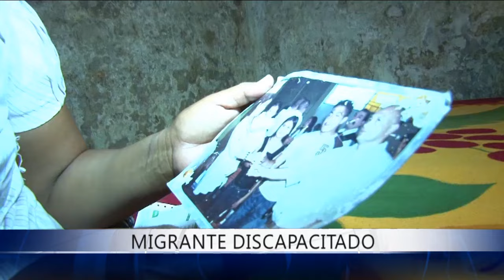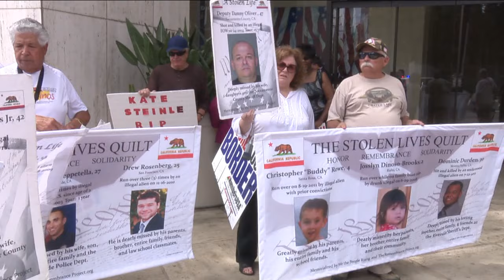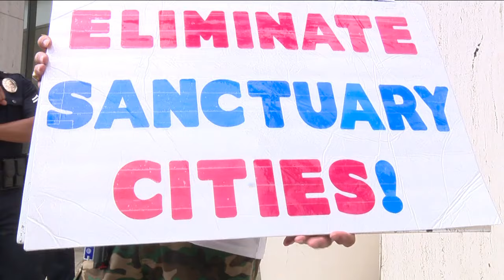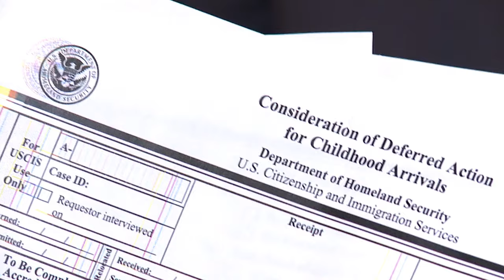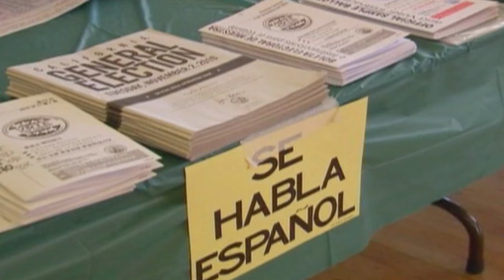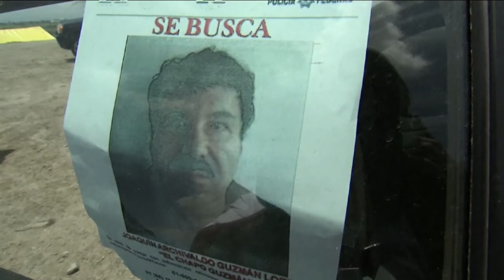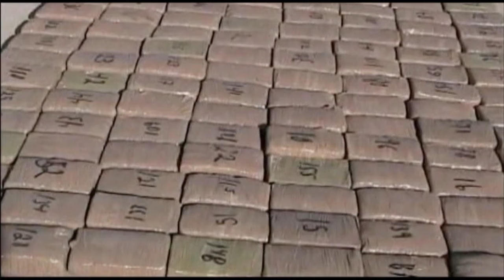Noticiero Estrella TV con Adriana Ruggiero 08 06 2015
Líderes pro inmigrantes exigen a agencias policiales que dejen de colaborar con inmigración para deportar indocumentados, además, una madre hondureña nos cuenta la pesadilla que vivió su hijo en México, venía por el sueño americano y terminó en silla de ruedas.  Ésto y más en su Noticiero Estrella TV con Adriana Ruggiero.